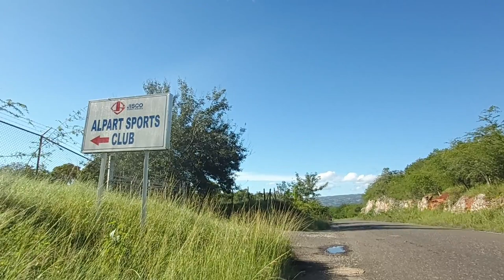TOUR OF MONTPELIER HOUSING SCHEME ST.ELIZABET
Large 1/2 Acres 22,671 sq. ft lot. Level lot, ideal for Development. Great investment opportunity. Lot is competitively priced. Located in Montpelier, an Alpart Housing Scheme where you will enjoy lovely panoramic view of the environ & near St. Elizabeth. Utilities include Cable satellite, Internet Wireless, Water-National Water Commission NWC-centrally located, approx 15 minutes drive from the town of Mandeville w/easy access to the highway and main roads, Transportation, Shopping, Entertainment, Schools & Hospitals Public & Private, Northern Caribbean University, Churches Teachers College, Restaurants such as Little Ochi, etc. Roads in the scheme are paved & in good condition. The pride of ownership shows well in this subdivision that boasts many lovely homes with many new homes being built. Altogether a great place to live.Call our office today at 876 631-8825 or 398-3286 to express your interest, discuss your possible offer, or email us to schedule a convenient appointment to view.

My Equipment
🔴 SAMSUNG GALAXY A70 Phone
🔴 AKASO EK7000 WiFi Action Camera
🔴 CINEPEER PHONE GIMBAL 3 AXIS STABILIZAER
🔴SELFIE HANDHELD STAND SMARTPHONE HOLDER VLOG